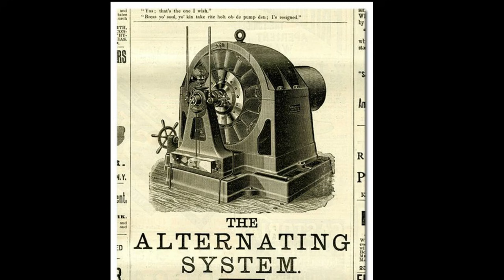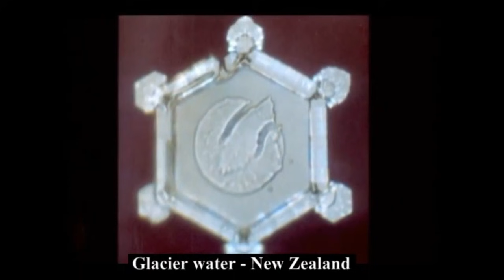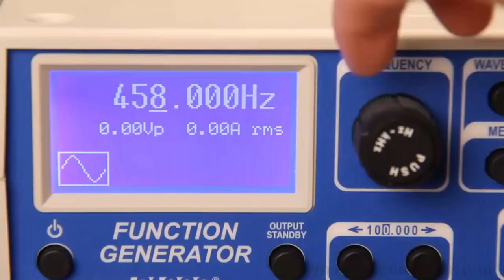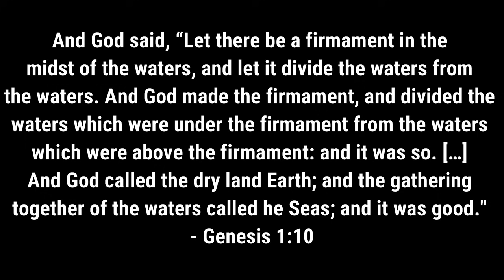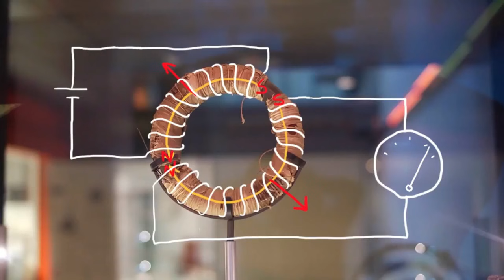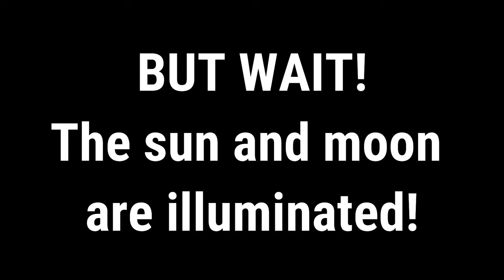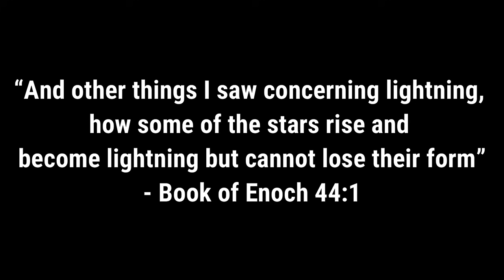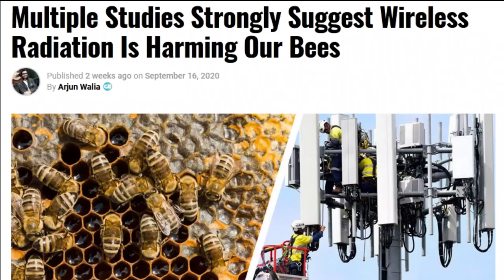What on Earth Happened Part Ten The Energetic Earth Flat Earth